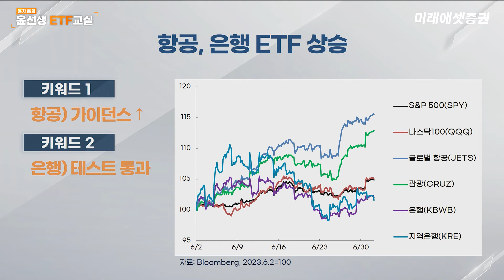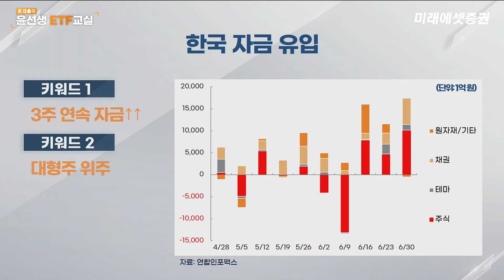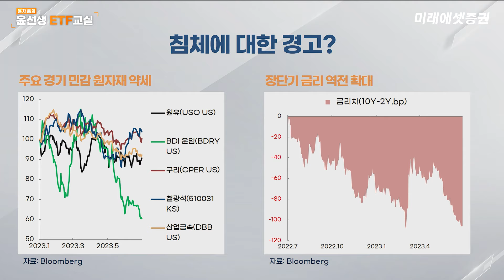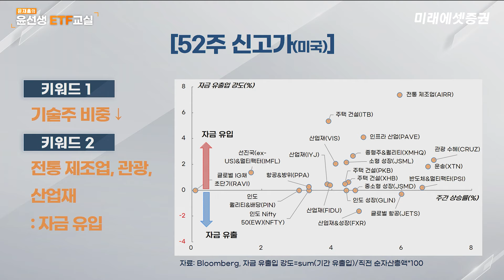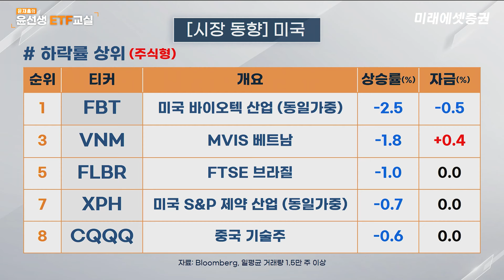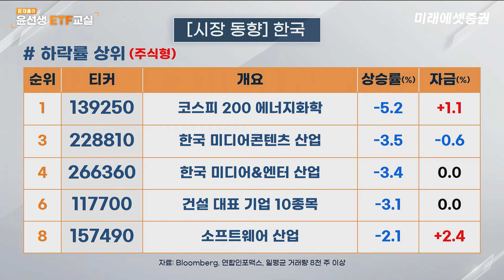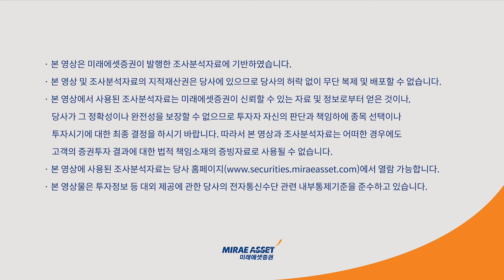[윤선생 ETF 교실] 중소형 ETF 상대적 강세! 반등중인 은행, 항공주 ETF에 무슨 일이?ㅣ2023. 07. 05(수)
주간 ETF 시장 핵심 포인트를 정리했습니다.

00:00 시작
00:50 주간 ETF 시장 특징
03:20 3주 연속 자금 유입 중인 한국 시장
05:25 52주 신고가 ETF 동향
06:45 주간 미국, 한국 ETF 상승&하락 키워드 정리

출연: 윤재홍 선임연구원(미래에셋증권 디지털리서치팀)

매주 수요일에 만나는 윤재홍 연구원의 글로벌 ETF 분석!
ETF시장에서 주요 이슈는 무엇일까요?
가장 많이 오르고 내린 미국 ETF와 한국 ETF 동향을 살펴 봐드립니다.
투자에 참고하세요.

[주간 ETF] 애플 $3,000,000,000,000↑. 은행 우려 완화에 소형/가치 강세∥글로벌 ETF 시장 동향(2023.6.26~7.2)